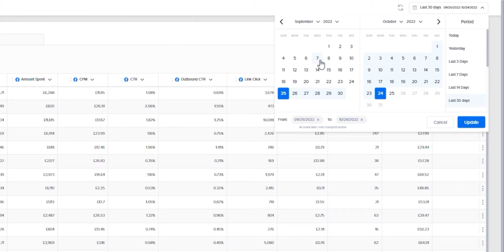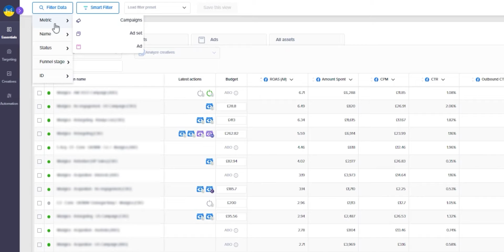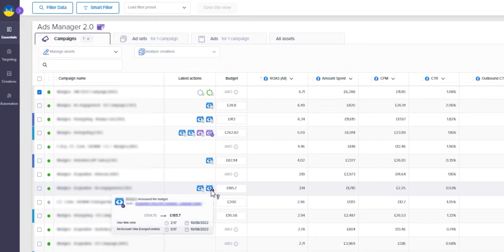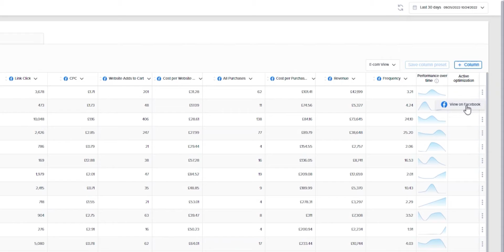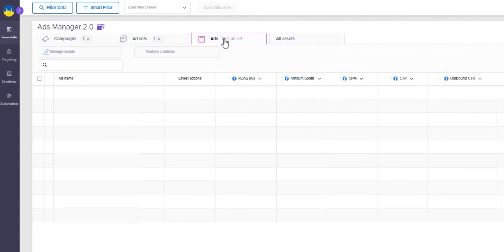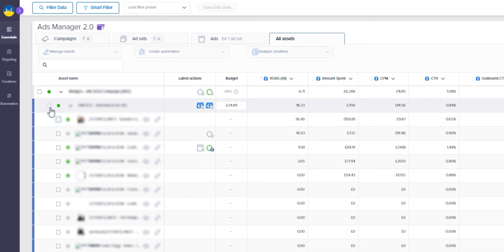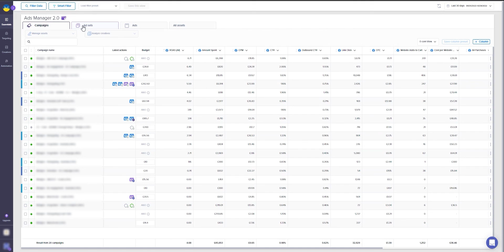How to use Madgicx Ads Manager 2.0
Take your Facebook media buying efficiency and analytical ability to the next level with Madgicx Ads Manager 2.0.

With Ads Manager 2.0, you can manage assets and take action on the data right from the tool: turn assets on/off, increase/decrease budgets, and set up new bid tests.

This tool's advanced filtering features allow you to immediately identify underperforming and overperforming assets and optimize them right on the spot. Moreover, the tool lets you take action on multiple assets at once and even adjust budgets by percentage.

0:00 - Intro
0:27 - How to set the data recency
1:11 - Filter your data
2:39 - The "Campaigns" tab
5:34 - The "Ad sets" tab
7:13 - The "Ads" tab
7:57 - The "All assets" tab
8:29 - Why you should use Ads Manager 2.0